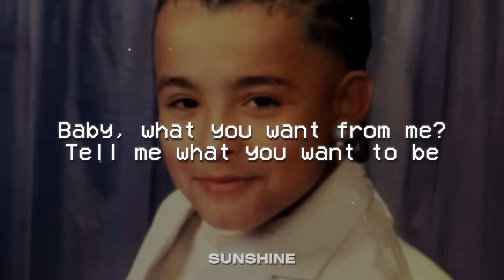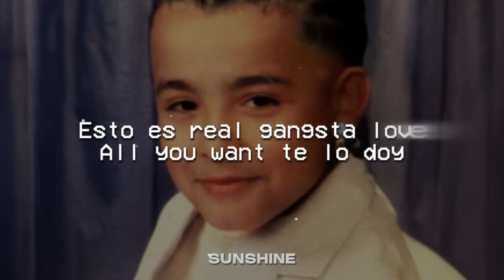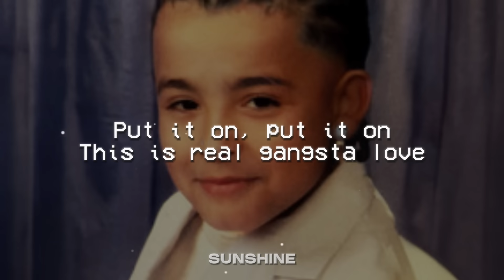Trueno - REAL GANGSTA LOVE (LETRA)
🎵 Trueno - REAL GANGSTA LOVE

[Verso 1]
Mai, this is real love gangsta
Solo con saber que no te vas, me basta (Ah-ah)
Salimo' del barrio y nos buscamos por el plato, por el money y por la pasta
Tie-Tie-Tiempo, el tiempo lo obtiene, pero eso no lo gasta
Meno' en ustede' que no le dan la nafta (No)
Prefiere mi estilo, vieja escuela, Blockbuster (Uh)
Le doy one love como un rasta
Baby, ¿qué buscás de mí?
'Toy saliendo del camarín (Ajá, yo te llego)
Yendo hacia tu fantasy (Jajaja, shh), oh
Baby, what you want from me? (Jaja)
Tell me what you want to be
Only real gangsta shit, baby girl

[Coro]
Esto es real gangsta love
All you want te lo doy, put it on, put it on
This is real gangsta love
Pam, pa-pa-pa-pa-pam-pam, y el disparo al corazón
Yeah, yeah, jum, ella viene del hood, con azúcar, pom-pom
And she call me, they gone, mai, let's get it on
Esto es real—

[Verso 2]
Gangsta love
Mami, yo te doy mi corazón vándalo
Toma to', gástalo
¿Qué tú tiene' para mí?
Tengo to' para vo'
La mamichula del Bronx provocó el apagón (Oh, oh)
Le dijo a su novio que su relación se acabó (No)
Y se quedó callado, ja, como Papa Doc
Quiere que la lleve pa' las Islas Galápagos, ja, yeah

[Puente]
Ga-Ga-Ga-Gangsta girl, gangsta gyal
Lo mueve así, todo aquí va a estallar
No está bien, no está mal
Mami, tu cuento vamo' a hacerlo real
Gangsta girl (Gangsta girl), gangsta gyal
Lo mueve así, todo aquí va a estallar (Uh)

[Coro]
Pam, pa-pa-pa-pa-pam-pam, un disparo al corazón (Love)
Yeah, yeah, jum, ella viene del hood, con azúcar, bombón
She don't need a gun, mai, let's get it on (Love, love)

Sunshine